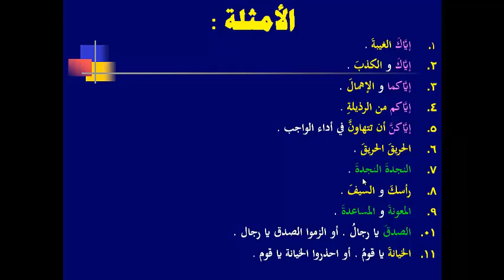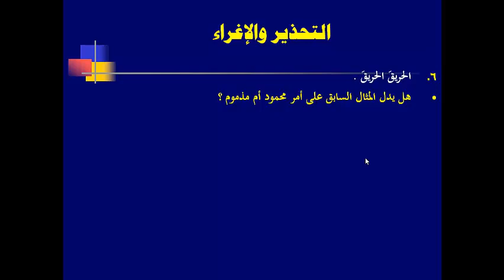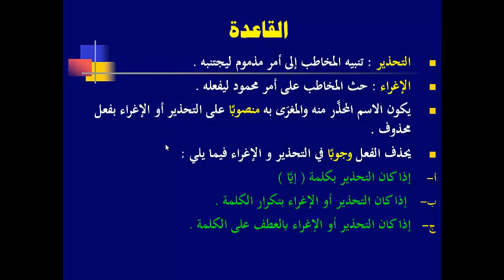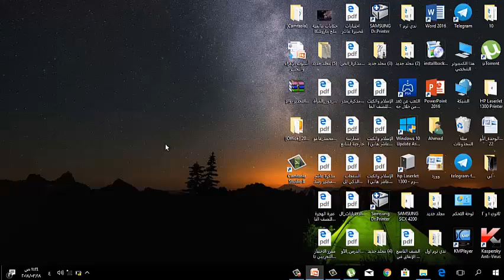اللغة العربية | تاسع | الفترة الثانية